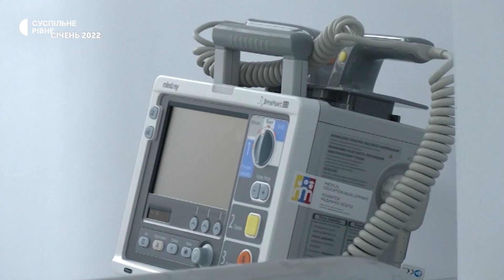Міжнародний проєкт забирає обладнання з медакадемії у Рівному. Чому так сталось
З Рівненського симуляційного центру, який працює на базі медичної академії, забирають частину обладнання, яке надав українсько-швейцарський проєкт "Розвиток медичної освіти". Про це повідомила керівниця проєктного офісу в Україні Тетяна Степурко.
За її словами, у проєкті не зрозуміли відсторонення відповідальної людини та незадоволені професійною комунікацією загалом. У академії ж кажуть, що відповідальна нібито порушила трудову дисципліну.